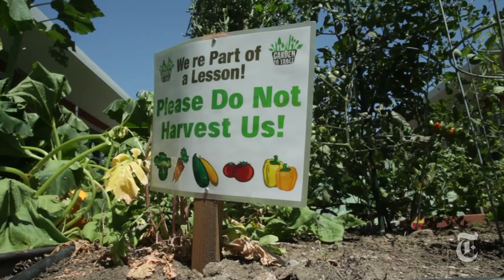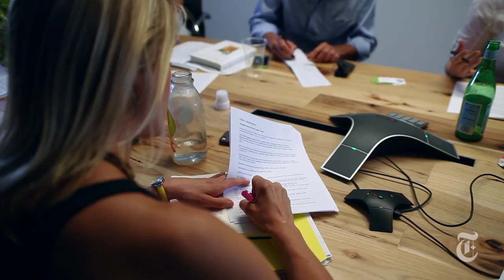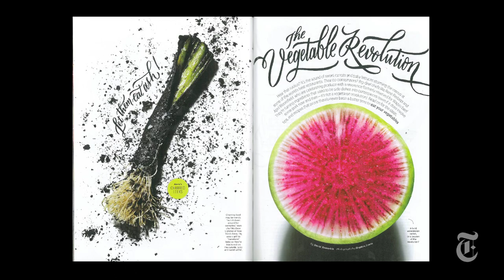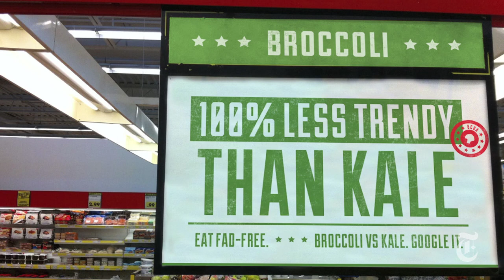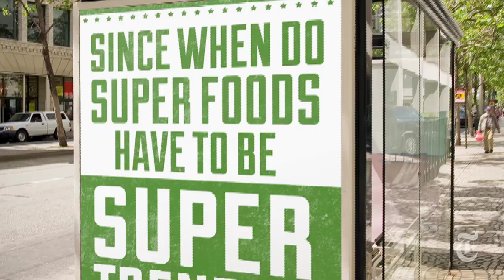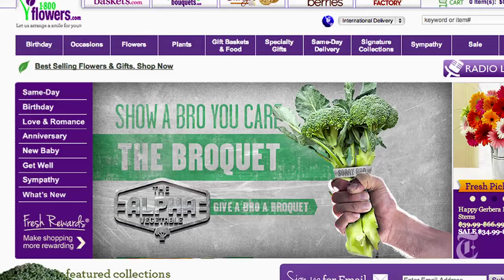Can an Ad Agency Market Broccoli Like It Does Coke?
What happens if an advertising agency markets fresh fruits and vegetables the way they do processed foods?